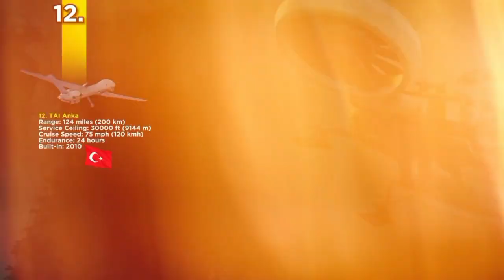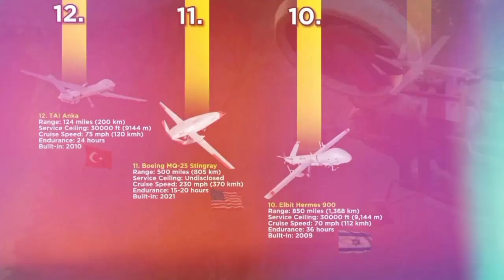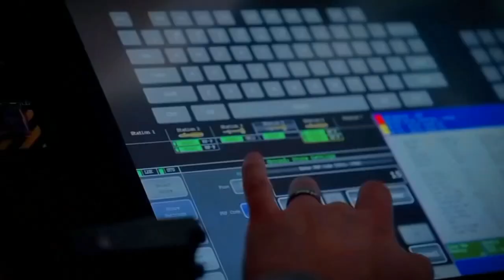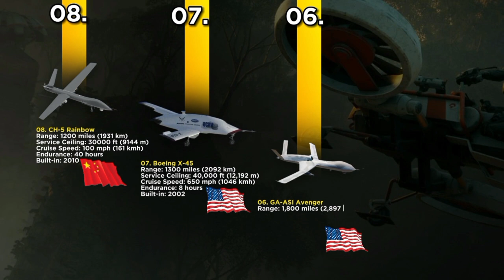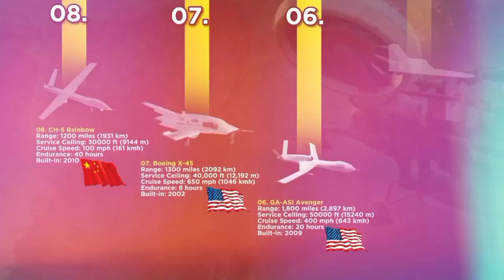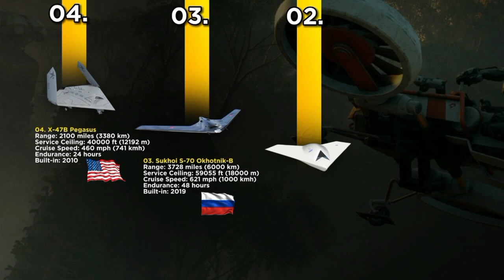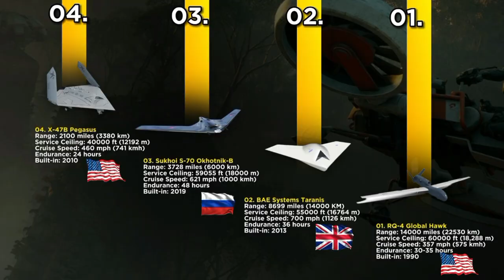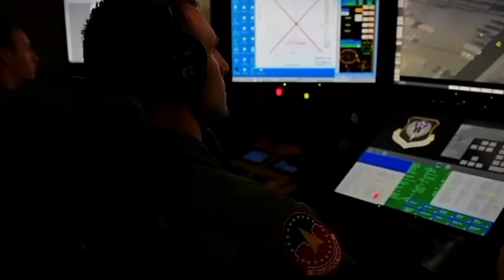Top 12 DEADLIEST Military Drones That Will SHOCK You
Hello, drone enthusiasts and tech aficionados! Today, we dive into the world of unmanned aerial vehicles. From stealthy assassins to cutting-edge war machines, these are the top 12 deadliest drones you've never seen. Buckle up for an adrenaline-pumping journey that will leave you on the edge of your seat.